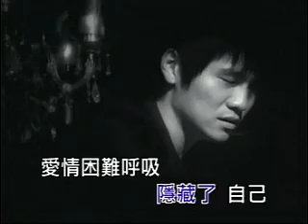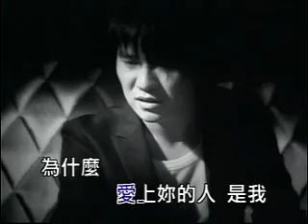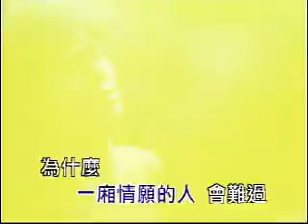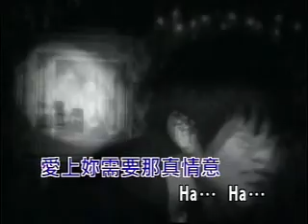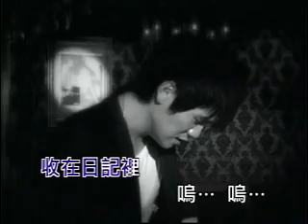ZZ - Zheng mo wan ju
A. Zhou's debut lol
karaoke mv
Singer: A. Zhou
Original singer: Gary Cao Ge